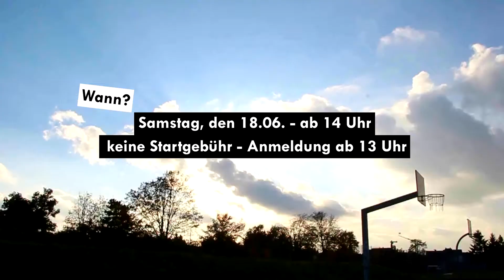S.K.A.T.E. Contest | Juso Ried | 18.06.16 | Bürstadt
Film & Edit: Michael Ofenloch
Canon Eos 600D
Walimex Pro Fisheye 8mm

Michi_343